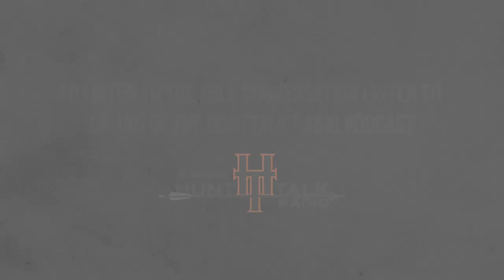How To Advocate For Public Lands | CONSERVATION CONVOS (EP. 1)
We are kicking off a brand new series called Conservation Minutes. Marcus Hockett is hosting this series with the goal of shining light on important conservation issues by interviewing experts while recreating outside.

In this first episode, Marcus is joined by Randy Newberg while they ice fish a local pond in Bozeman, Montana. Marcus asks Randy about how to advocate for hunting, fishing and public lands. Randy explains the importance of advocating beyond donating to non-profits.

He shares how you can make a big impact on issues you care about by calling, emailing or showing up in person to share your opinion on bills and issues going through legislation. Randy also explains why hunters can be at a disadvantage politically due to regulations, and his hope for starting an organization to help hunters be on the offense.